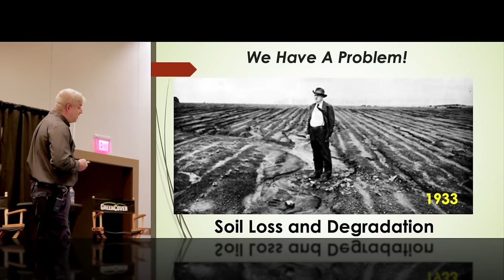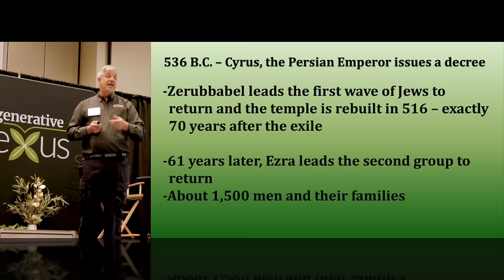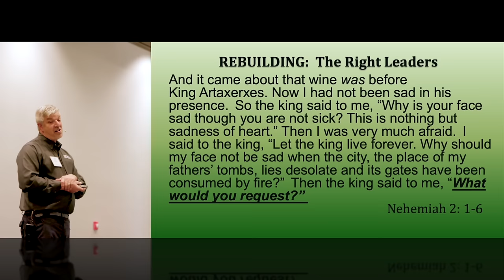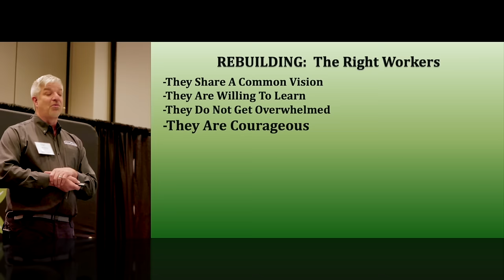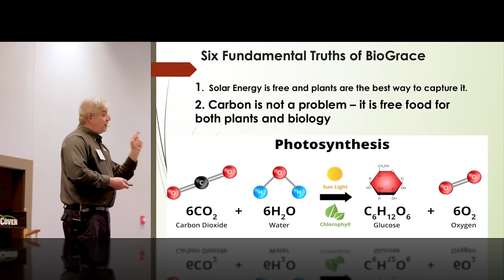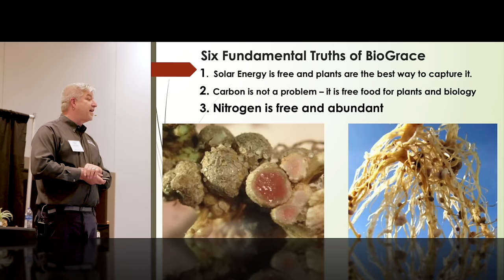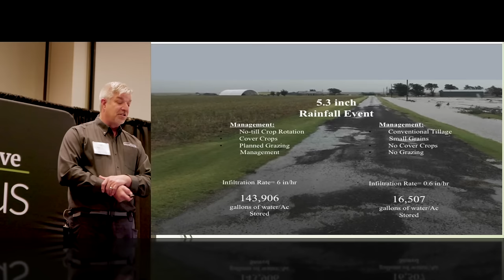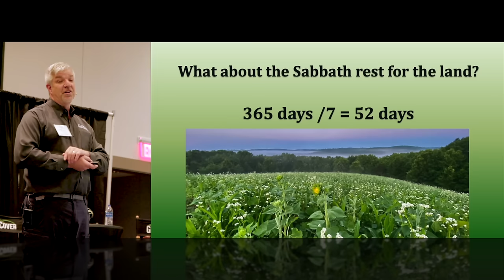Rebuilding our Soils - Keith Berns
Rebuilding our depleted soils can seem like a monumental task. Join Green Cover co-founder Keith Berns as he looks at the example of Nehemiah, who also faced a daunting task in rebuilding the walls of Jerusalem. By following Nehemiah's example of leadership and by implementing the six truths of biograce, we can accomplish more for our soils than we might think. Keith presented this talk at the Regenerative Nexus Event in Omaha Nebraska in January of 2024.

At Green Cover, we grow, clean, mix, and deliver the highest quality cover crop seed directly to agricultural producers across the United States. Our faith-based company is built by farmers, family-owned and united in our purpose to help farmers regenerate, steward and share God's creation for future generations. We'd love to help you rebuild your soils with expert cover crop advice and a custom seed blend designed to meet your goals for your field.

Build your own custom mix at smartmix.greencoverseed.com
Or visit us online at greencover.com